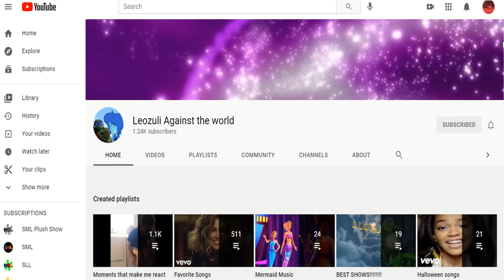Happy Birthday Leozuli Against the world!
Everyone, this is my old friend, Leozuli, when I became a YouTuber, she was there for me, and always helped me with my spoofs, I couldn't gotten this far without her either, but, our work was naking us quiet from each other, but, I have hope, we'll be together again, Happy Birthday, my old friend.